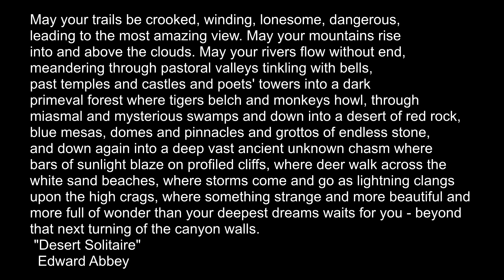Dreaming of Canyonlands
Some time lapse video and pictures from our May 2017 drive through the Maze District in Canyonlands National Park and Glen Canyon National Recreation Area.